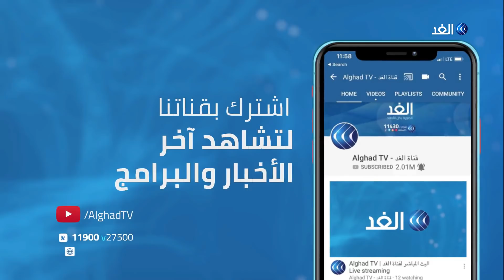الفرصة الأخيرة.. ماذا قال رؤساء الحكومة اللبنانية السابقون عن مبادرة ماكرون؟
أكد رؤساء الحكومة اللبنانية السابقون ان مبادرة الرئيس الفرنسي إيمانويل ماكرون تشكل فرصة مهمة يجب استثمارها بالاسراع في تشكيل الحكومة، لابعاد لبنان عن الانهيار والفتن والشرور المحدقة به.
يأتي ذلك في وقت شددت فرنسا على ضرورة أن تضطلع القوى السياسية اللبنانية بمسؤولياتها ،وتشكيل حكومة على الفور .
وأبدت الخارجية الفرنسية أسفها، لما سمته عدم التزام الساسة اللبنانيين بتعهداتهم، التي أعلنوها في أول سبتمبر وفقا للإطار الزمني المعلن. مضيفة أن هذا يأتي في الوقت الذي يواجه فيه لبنان أزمة غير مسبوقة.
المزيد من التفاصيل مع مراسلة الغد من بيروت ليلى خليل عبر النشرة الإخبارية مع الإعلامية هبة الغمراوي على شاشة قناة الغد.